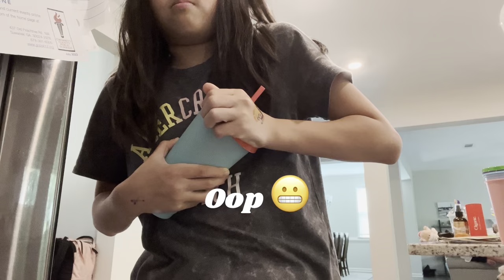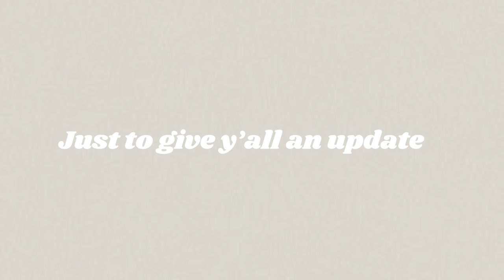A day in my life *first day of summer | Johanna Lee